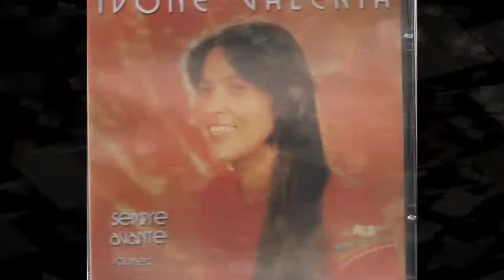LIVRO DE SÃO MATHEUS canta LEDEGELSON COSTA